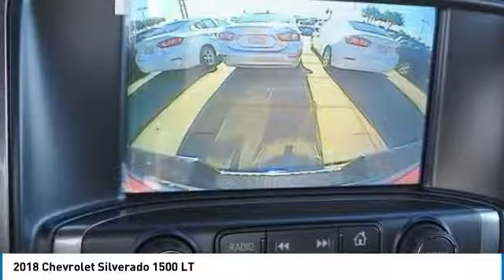2018 Chevrolet Silverado 1500 Garland TX JG273025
2018 Chevrolet Silverado 1500 LT

Jupiter Chevrolet
11611 I-635

Red Hot 2018 Chevrolet Silverado 1500 LT LT1 RWD 6-Speed Automatic EcoTec3 5.3L V8 Flex Fuel 110-Volt AC Power Outlet, Dual-Zone Automatic Climate Control, Electric Rear-Window Defogger, Heavy-Duty Rear Locking Differential, Remote Vehicle Starter System, Texas Edition, Texas Edition Badging, Theft Deterrent System (Unauthorized Entry), Thin Profile LED Fog Lamps, Trailering Package, Wheels: 20 x 9 Polished-Aluminum.brbr2018 Chevrolet Silverado 1500 LT RWD includes our Jupiter Advantage: Lifetime power-train limited warranty, alloy wheel protection, door ding protection and MORE! Excludes GM Certified Vehicles, other restrictions may apply. Ask your sales associate for details.  $12,232 - Exp. 07/31/2018brPrice includes financing with GMF